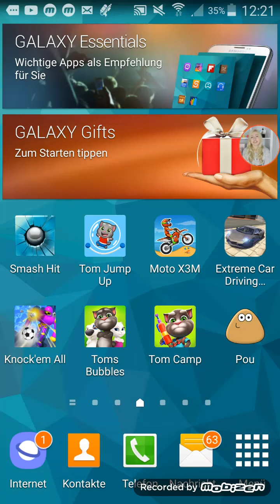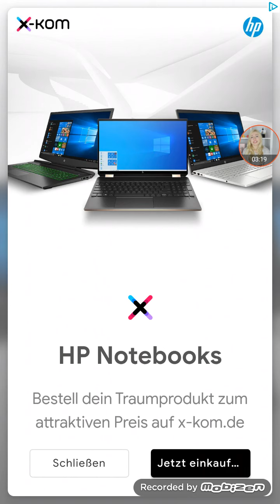Talking Tom Bubble Shooter 6